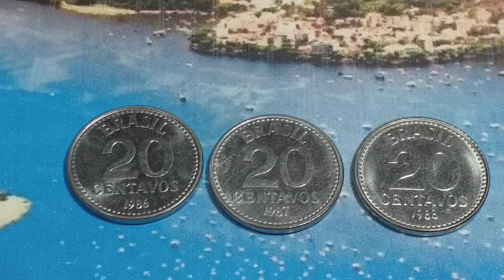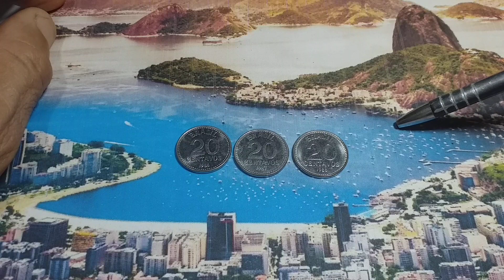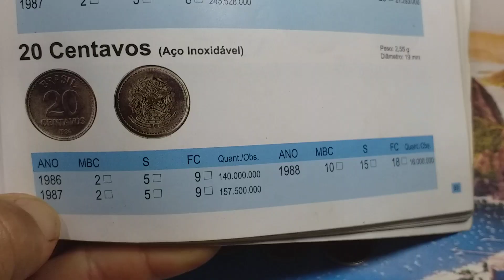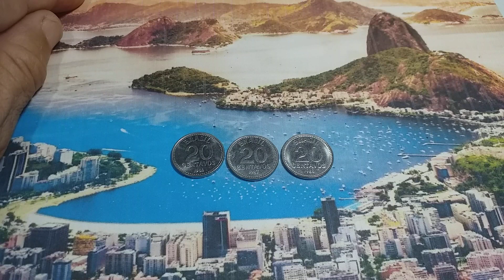TRÊS MOEDAS DE 20 CTS UMA JA É RARA E VALIOSA! VOCÊ SABE QUAL???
CURSO ONLINE 🤷‍♂️👉 CLIQUE NO LINK E DESCUBRA COMO GANHAR DINHEIRO EM CASA 🤠

🤷‍♂️👉TALVES VOCÊ PODE TER ESSA MOEDA.
😳👉VEJA NO CATÁLOGO📚QUANTO JACESTA VALENDO.💲

👨‍💻👉📲SE INCREVA NO CANAL E DÊ O LIKE👍 PRA AJUDAR NA CONTINUAÇÃO DO TRABALHO 🧗‍♂️